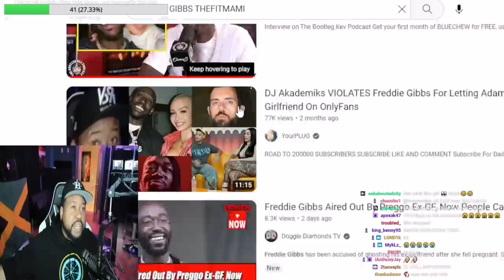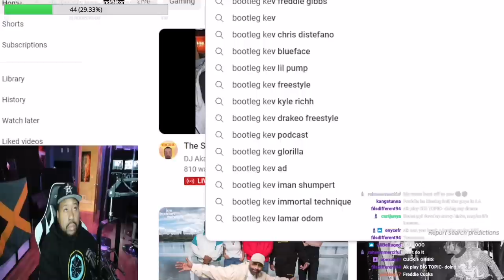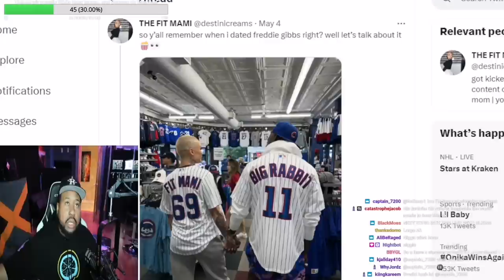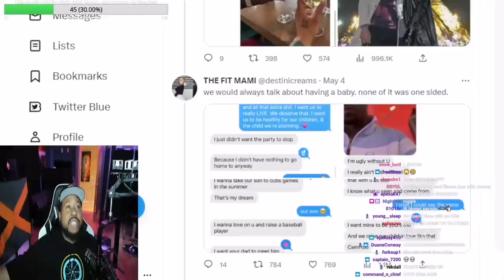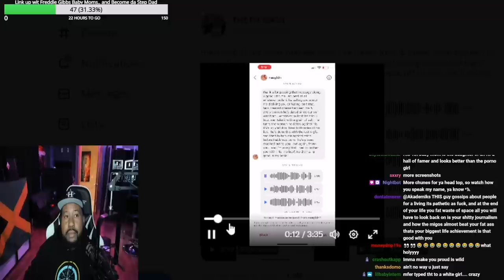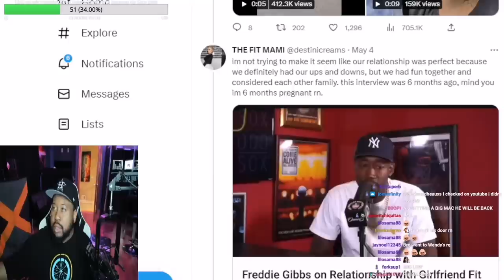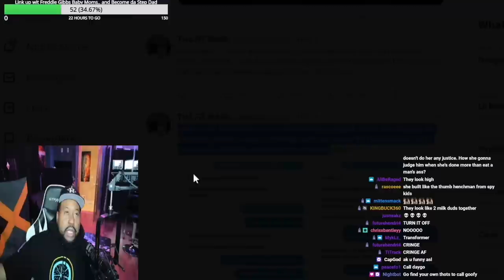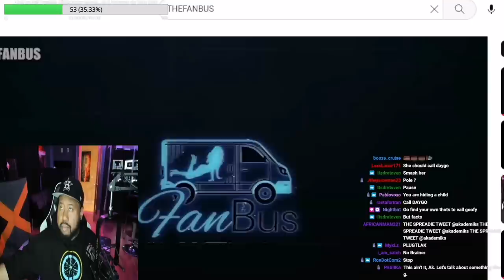DJ Akademiks reacts to spreadie Gibbs getting exposed by his BM Fit Mami & shows her tweets!